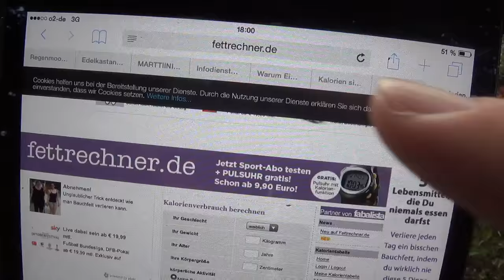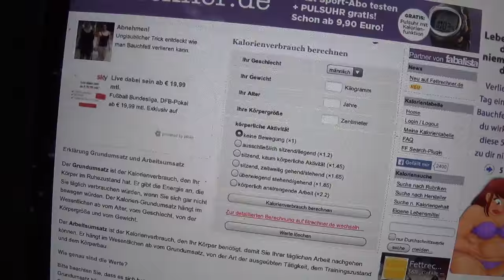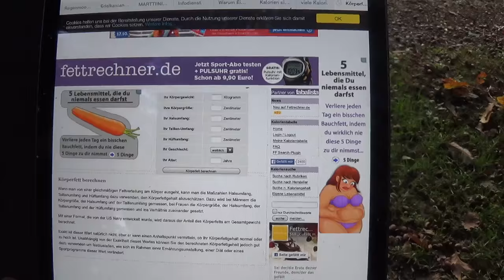Ben verhungert... Theoretisch! ;-)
Hallo zusammen!

Wir hatten es ja noch am Montag von pflanzlicher Notnahrung. Einige von euch haben völlig korrekt angemerkt man könne doch auch ne weile einfach mal nix essen bis man gerettet wird oder die Notsituation vorbei ist!
Ist richtig!
Ich wollte für mich selber mal wissen, wie lang ich ohne Futter wohl durchhalten würde und hab ein bisschen gerechnet. :-)

Hinweiß: Es handelt ich nur um ein grobes Rechenbeispiel, das einen groben Richtwert liefert! Mehr nicht!